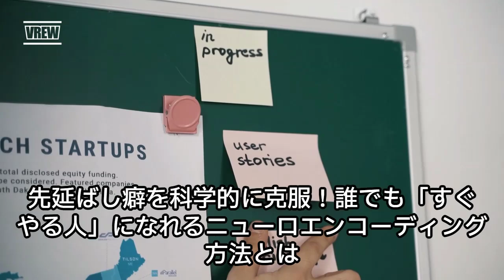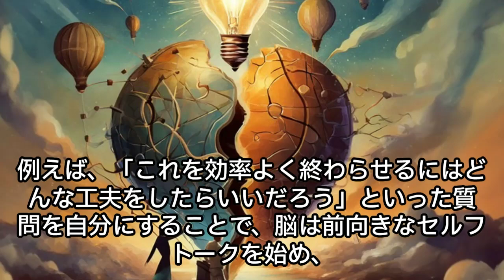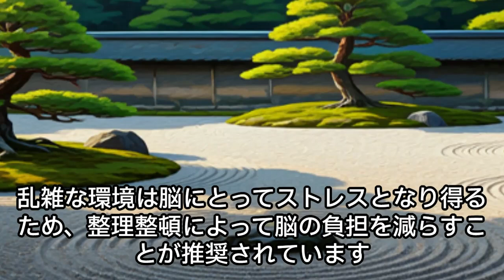先延ばし癖を克服！ 誰でも「すぐやる人」になれるニューロエンコーディング方法 2